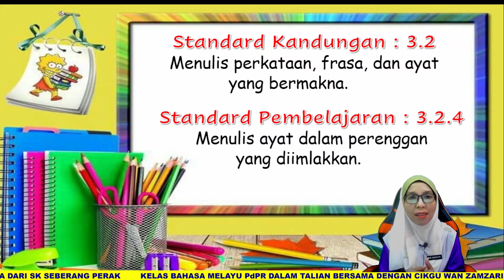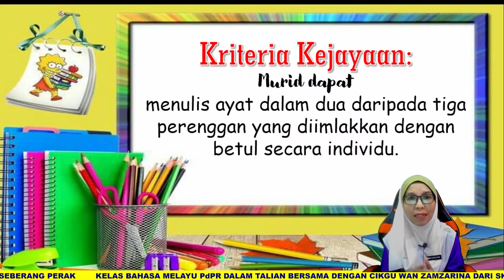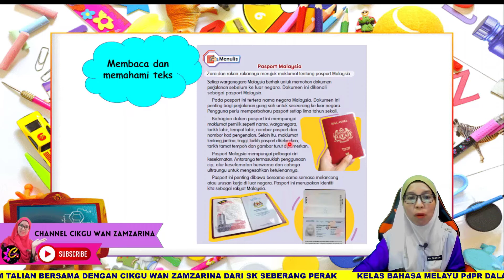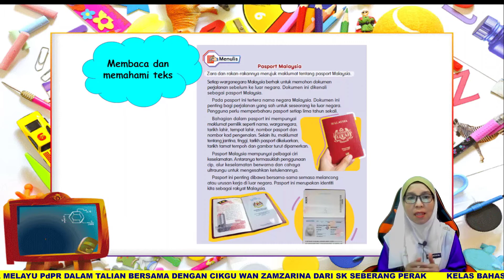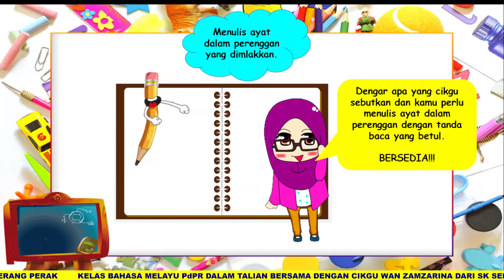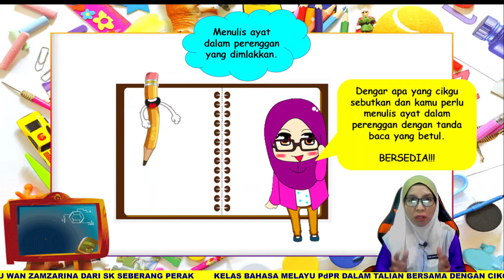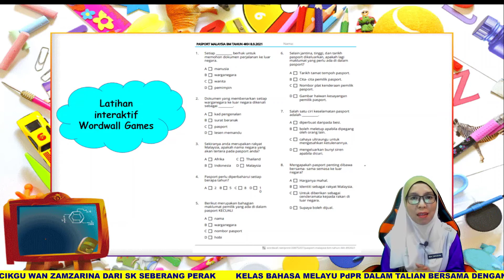BAHASA MELAYU SK | TAHUN 4 KSSR SEMAKAN 2017 | TEMA 5 | UNIT 15| SP: 3.2.4 | PASPORT MALAYSIA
AKADEMIYOUTUBER# Guru-guruBahasaMelayuTahun4SK#